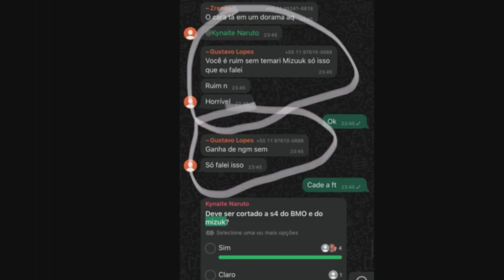Ninfeta malcriada Ft7 OnlyMizuuk VS BMO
Global my discord: RedShinobi